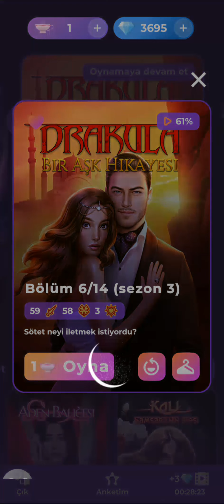💎 Drakula Bir Aşk Hikayesi 3.Sezon 6.Bölüm {Mehmet rotası} / Romantizm Kulübü 💎